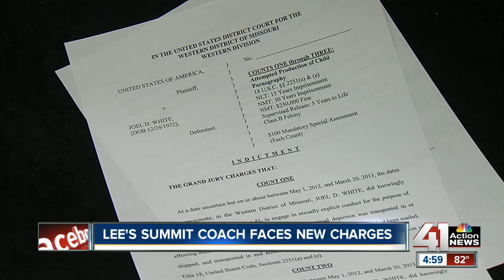New child porn charges against coach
A Lee's Summit youth soccer coach accused of secretly recording several minors while nude faces three new child pornography charges.